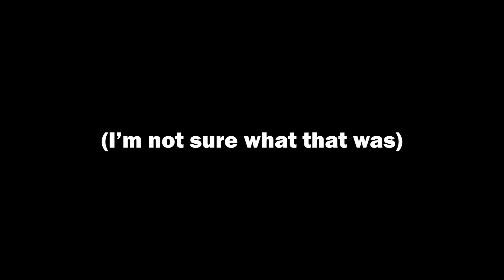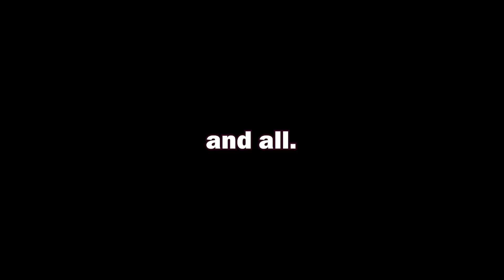Maxing out Kokomi and Stuff [Genshin Impact]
(pfft sorry)

In this video I speak. wait, I mean... I fight ruin guards with a poorly leveled up Kokomi.
Aah, nevermind.

I level Sangonomiya Kokomi up to Lv. 90, upgrade her talents to 6-10-10 and add some trashy artifacts to go along with it!
Exciting stuff!
(totally..)

I spent basicly the entire day editing this video because for some reason I said in my last one that I'd upload the follow up in a day's time... And then I came up with the brilliant Idea of adding in some voiceovers which took up a lot of time since I haven't done that before. And now it's half past 3 in the morning...
(Still got to make a trashy thumbnail.)

Timestamps:
0:00 - Intro
0:19 - Ruin Guard VS Lv. 1 Kokomi
1:11 - Leveling Kokomi to Lv. 90
2:58 - Rematch with a Lv. 90 Kokomi
3:56 - Weapon
4:04 - Talents
4:40 - Artifacts
4:57 - Stats
5:03 - Kokomi Solo'ing a Ruin Guard
5:22 - Primo Geovishap Fight (Team)
6:48 - Outro